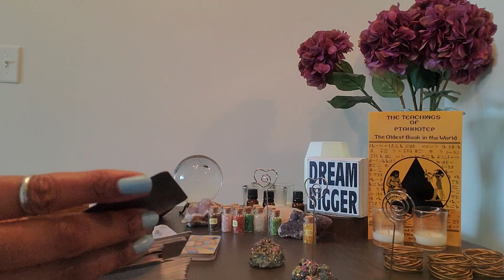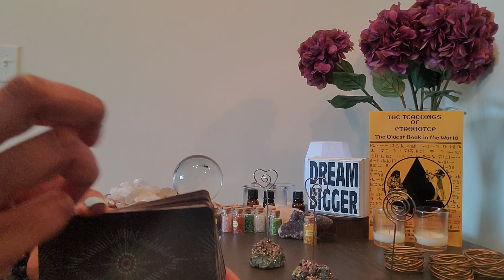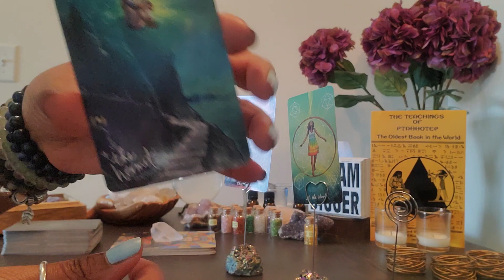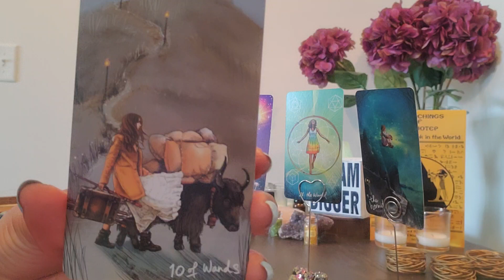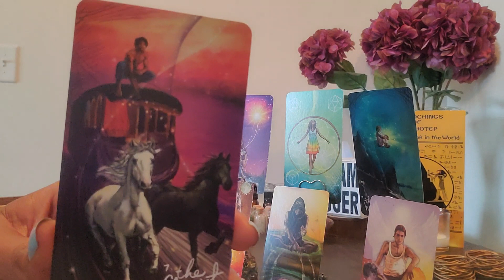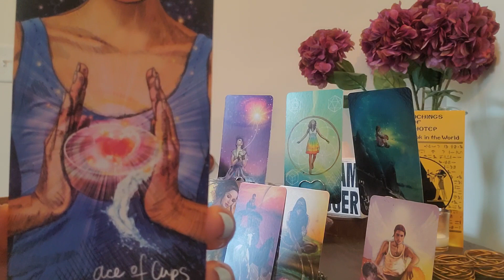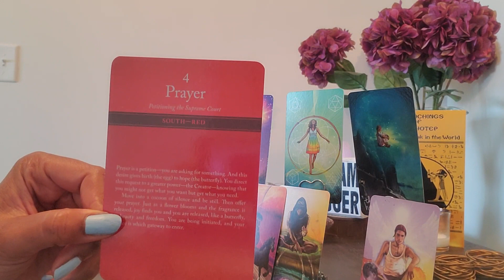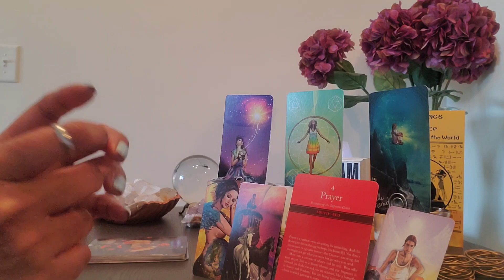Aquarius: UR fear of 💰 success is coming to an end! You've invested in U & its paying off🙂